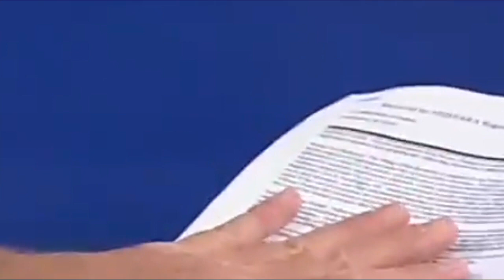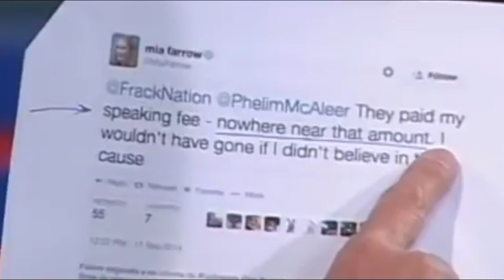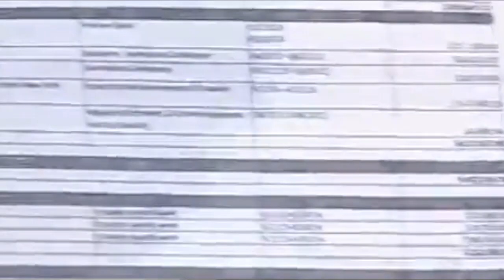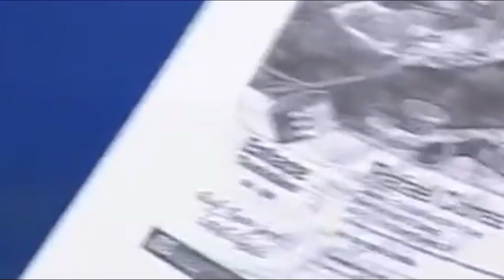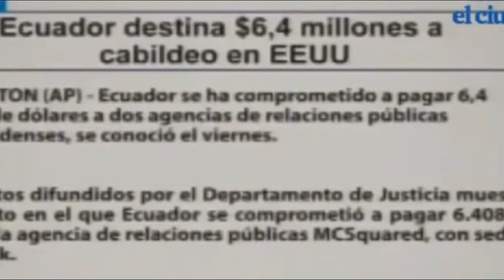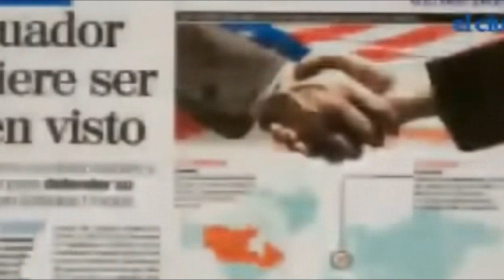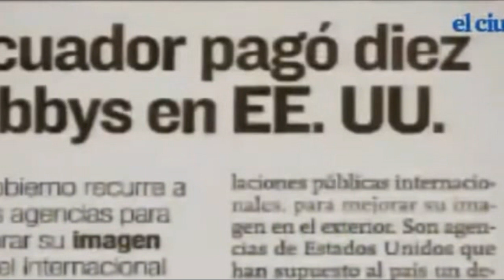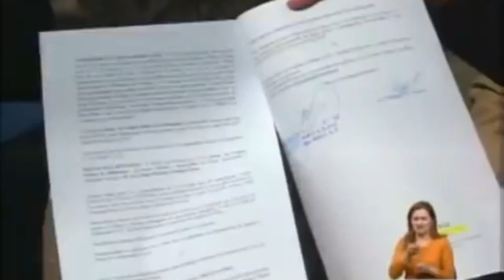Lenin Moreno: Que? Que? jajajaaaa!!!!